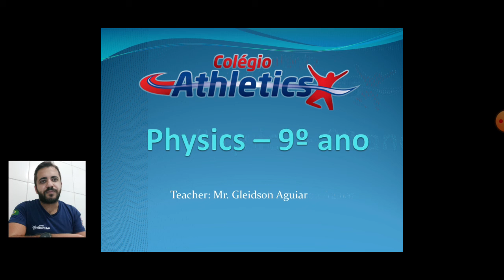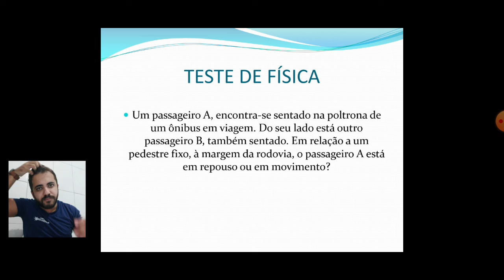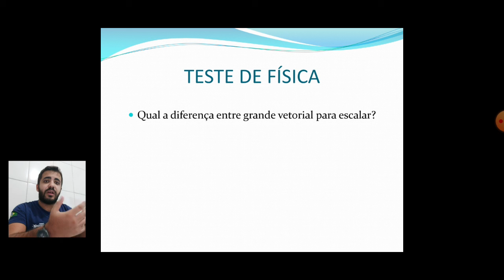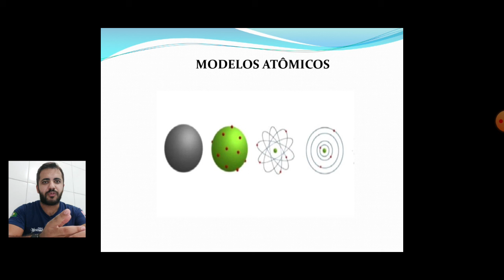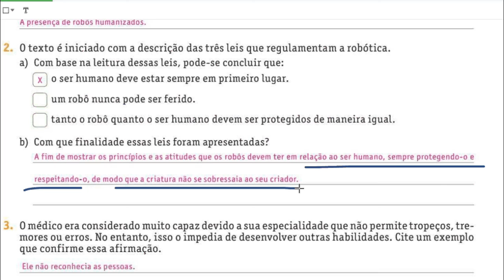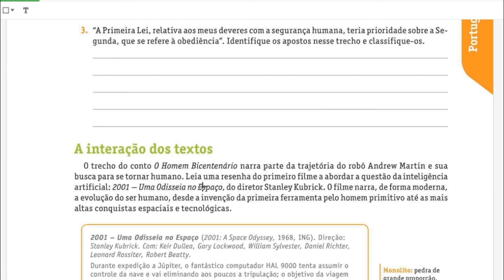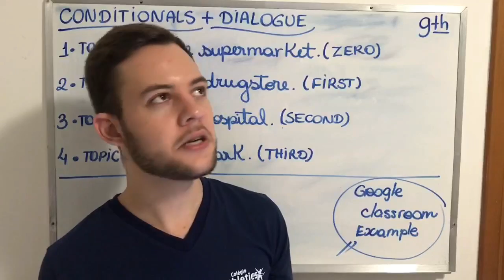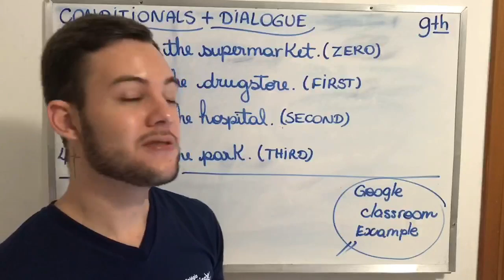9° Ano - 18.05.2020 (Segunda-Feira)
Nesta videoaula você terá acesso às aulas de:

Física (Mr. Gleidson): início em 02:36
Literatura (Ms. Cristiane): início em 18:29
Inglês (Mr. Stefli): início em 27:22

Atividade para casa (Homework):

Física (Mr. Gleidson): Sem atividade.
Literatura (Ms. Cristiane): Leitura do livro "Saindo pela plateia" de Giselda Laporta p.39 a 65.
Inglês (Mr. Stefli): Exercícios no Google ClassRoom.